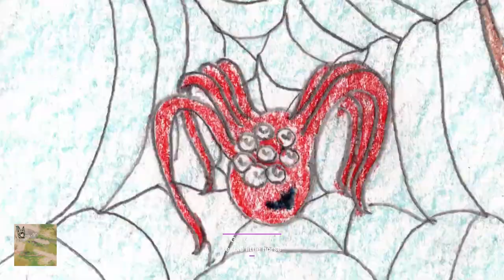Q2 2023 TOP ALBUMS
0:00 Maps - Billy Woods and Kenny Segal
0:40 This! Feels Good! - Jessie Ware
1:05 Formal Growth In The Desert - Protomartyr
1:30 Why Does the Earth Give Us People to Love - Kara Jackson
2:05 In Search of a Better Tomorrow - EABS and Jaubi
2:35 Beloved! Paradise! Jazz!? - McKinley Dixon
3:05 PetroDragonic Apocalypse - King Gizzard & The Lizard Wizard
3:35 So Unknown - Jesus Piece
4:00 How Are We Feeling Today? - Kaizo Slumber
4:30 Girl with Fish - feeble little horse
4:55 No Highs - Tim Hecker
5:25 In times New Roman - Queens of the Stone Age
5:50 Fountain Baby - Amaarae
6:15 Space Heavy - King Krule
6:40 The Worm - HMLTD
7:10 Glorius Game - El Michels Affair and Black Thought
7:40 O Monolith - Squid
8:10 Variables - Alfa Mist
8:35 Everything Harmony - The Lemon Twigs
9:00 But Here We Are